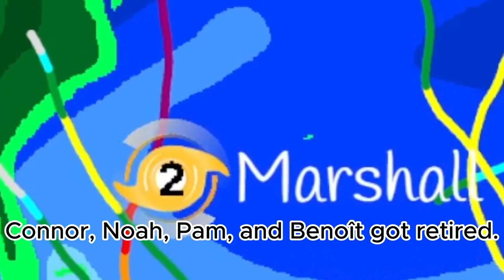Atlantic Hurricane Simulation: 4 Score: Ep: 12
Welcome to through out the seasons, The hurricane simulation series.
Notable hurricanes and key markers

00:00 Intro
00:10 Early Season
00:38 Connor
01:00 Waiting
02:03 Noah
02:20 Pam
02:45 Benoît
03:05 End season
03:38 Final Statements
04:20 Stats